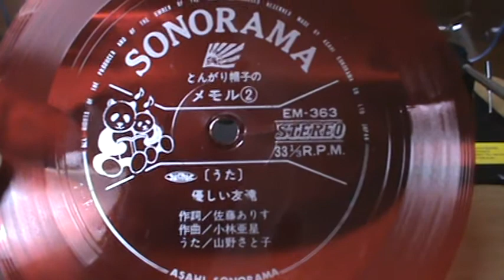【596】朝日ソノラマ「とんがり帽子のメモル②」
題名：朝日ソノラマ「とんがり帽子のメモル②」
収録：テーマソング「優しい友達」
　　　作詞：佐藤ありす　作曲：小林亜星　うた：山野さと子
番号：EM-363
制作：朝日ソノラマ

※株式会社朝日ソノラマ（あさひソノラマ）は、かつて存在した日本の出版社である。「ソノラマ」とはラテン語で「音」をあらわすsonusとギリシャ語で「見もの」の意味のhoramaを合わせた造語である。かつて発売していた「ソノシート」の商標権を取得していた。

※『とんがり帽子のメモル』（とんがりぼうしのメモル）は、1984年3月3日から1985年3月3日まで、朝日放送と東映動画の共同製作により、テレビ朝日系列で放送されていたテレビアニメである。全50話。

※佐藤 ありす（さとう ありす）は、日本の作詞家。青山学院大学文学部英米文学科卒業。1980年代から1990年代にかけてのアイドルの楽曲や、J-POPの曲の作詞でヒット作を多く出したほか、アニメソングも多く手がけている。代表作は1991年にZOOに提供した「Choo Choo TRAIN」。

※小林 亜星（こばやし あせい、1932年8月11日 - ）は、日本の作曲家。そのほかに作詞家、俳優、タレント、幾つかのCMソングや楽曲では歌手として歌うという幾つもの顔を持つマルチタレントでもある。音楽界の「巨匠」の一人でもある。

※山野 さと子（やまの さとこ、本名：山野 智子（読みは同じ）、1963年8月2日 - ）は、日本の女性歌手、声優。『ハーイ！生徒諸君』（テレビ朝日系ドラマ『生徒諸君!』オープニングテーマ）で歌手デビュー。『ドラえもんのうた』を、大杉久美子から引き継いで1988年に歌い、1992年から2002年という長期にかけて映画・テレビアニメドラえもんで使用された。

※アニメの放映時期から、ソノシート最晩年の商品でありステレオ録音で音色も良いのですが、残念ながら盤面に修復不能な傷があるため、音飛びしてしまいます。絵本部分は欠品。